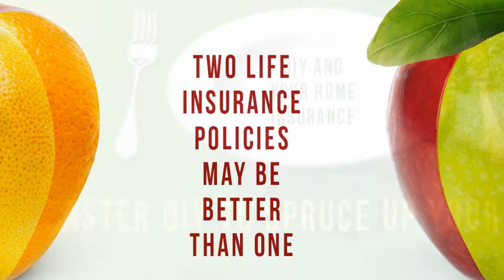The cheap car and health insurance e policy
Video Discription

asbestos lawyer ,
mesothelioma attorney ,
mesothelioma lawyers ,
asbestos attorney ,
mesothelioma lawyer ,
asbestos claim ,
Related Search Volume ,
mesothelioma attorneys ,
mesothelioma litigation ,
asbestos litigation ,
asbestos lawsuit ,